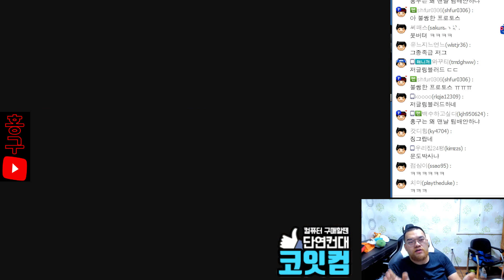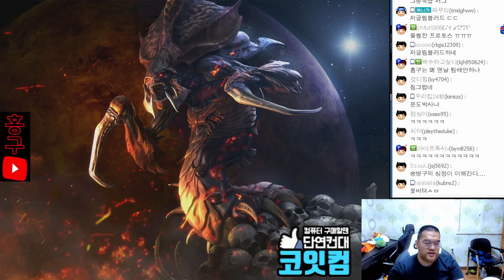[홍구] 저글링블러드에 기가 차는 2000점 프로토스 ㅋㅋㅋㅋㅋㅋ